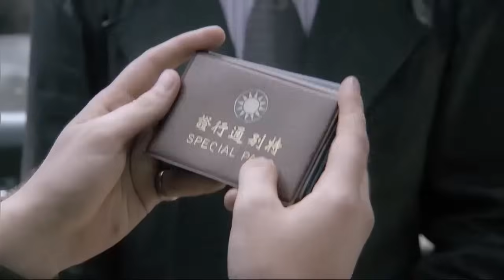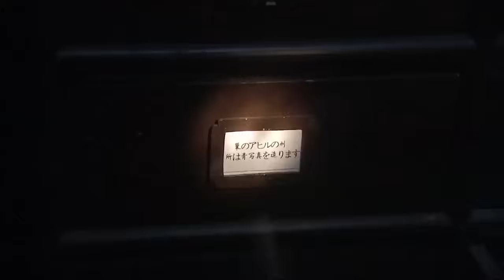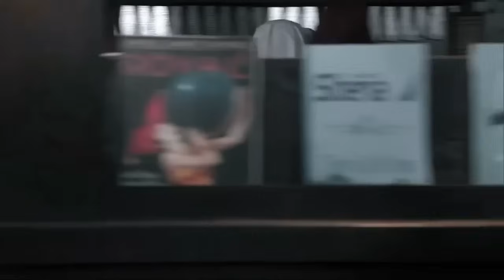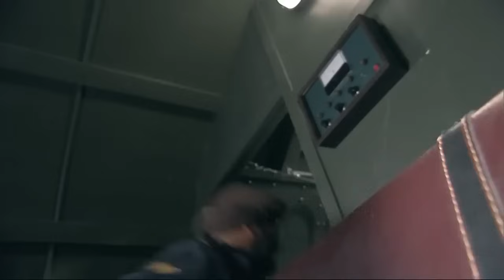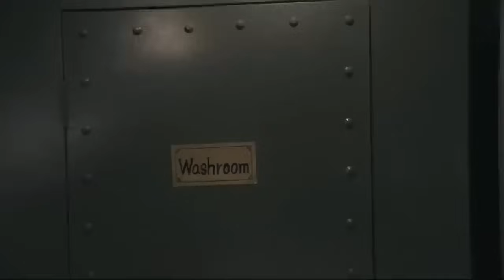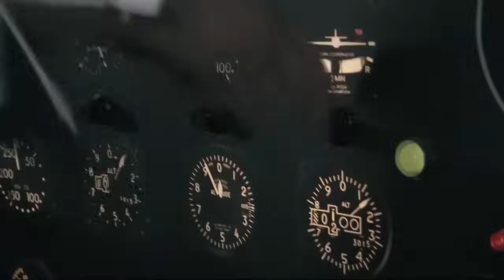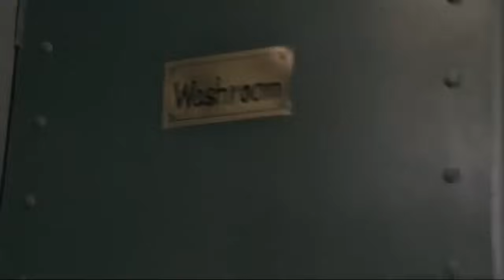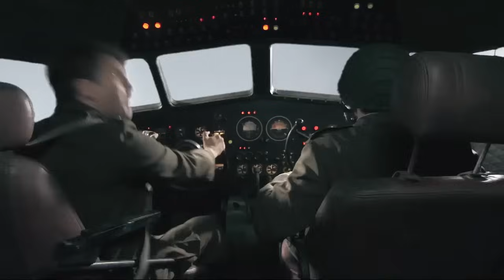【Multi Sub】日軍為拯救被俘將軍，半路伏擊中國押運隊，怎料反被殲滅！ ⚔️ 抗日 | 戰爭 | 神槍手 | 动作电影 Action film HD | 槍戰-歡迎訂閱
ZHZZZZ
劇名(Drama Name)：戰後之戰